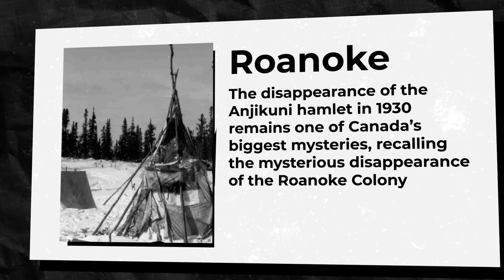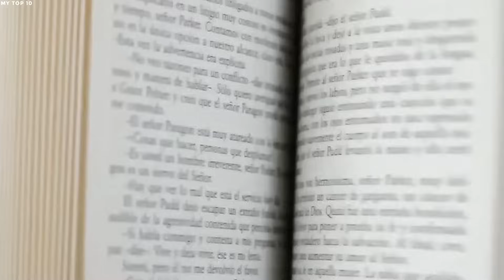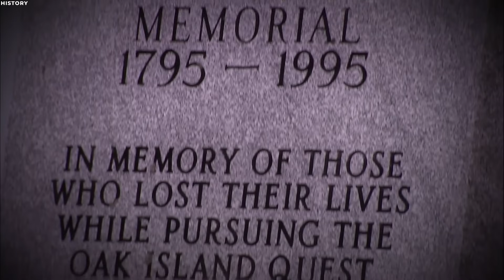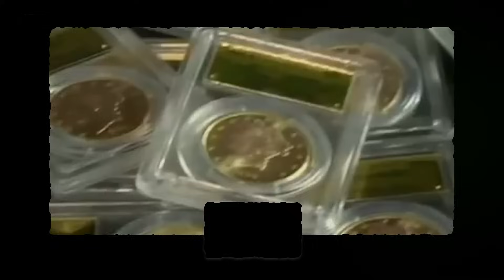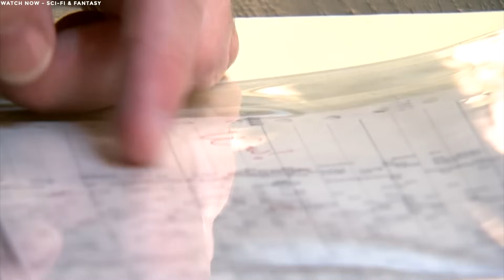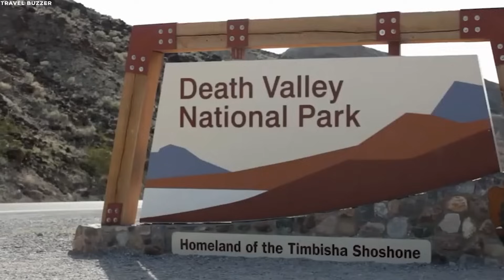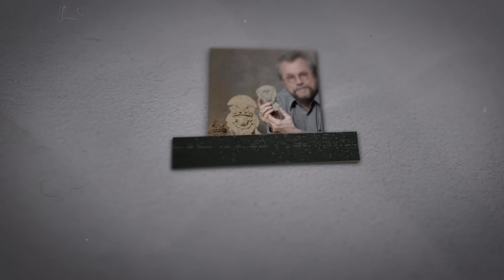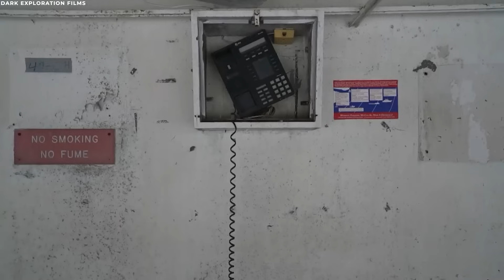20 Unsolved Historical Mysteries That Can Not Be Explained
In this video, we'll take a look at 40 unsolved historical mysteries that can not be explained. From mysteries like the Bermuda Triangle to the Loch Ness Monster, these are some of the most popular and mysterious unsolved mysteries in history.

We'll take a closer look at each mystery and try to find a solution, but don't worry, we'll let you be the judge of whether we've solved them or not! After watching this video, you'll be able to tell which mysteries are still unsolved and which ones have been solved, and you'll be able to share your thoughts on the videos in the comments section!